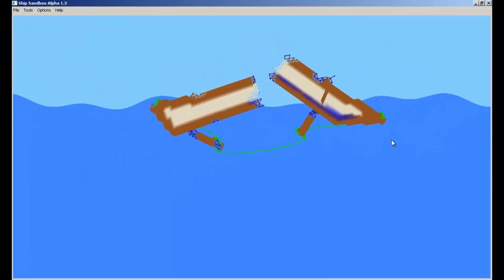Far Cry 3 #1- Gdzież jesteś, Julio?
W tej, mam nadzieję, serii będę robił misje poboczne jak i podbijał obozy. Mam nadzieję, że się wam spodoba.